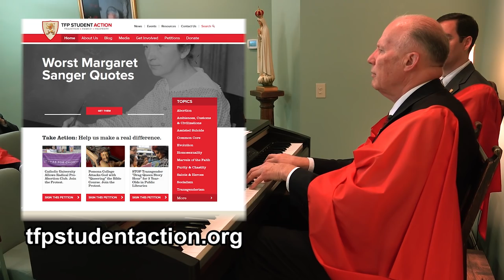The Power of Music by Mr. Philip Calder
Can music change the way we think, act, and believe?

Mr. Philip Calder, accomplished musician and composer, explains the history of music from the Middle Ages until our days, showing how music shapes society for good or for evil.